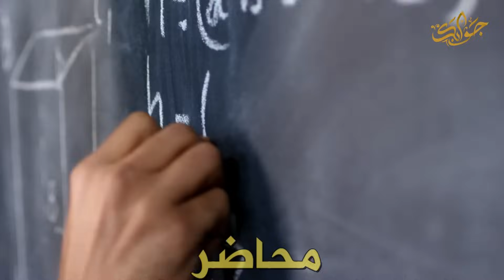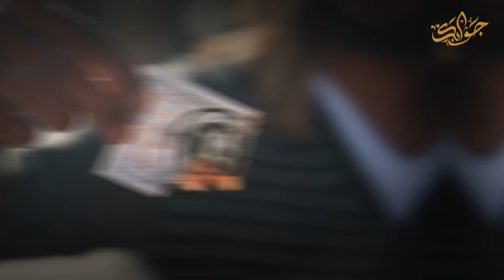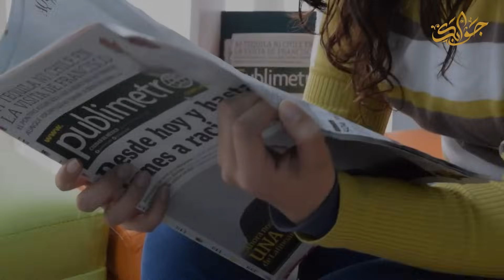ما الذي حدث لعائلة ملك المخدرات بابلو اسكوبار؟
اهلا بكم ، نقدم لكم وثائقي  قصير عن ما الذي حدث لعائلة بابلو اسكوبار . زوجته وابنته وبنته ،  نستعرض في هذا الوثائقي معلومات وحقائق ستعرفها لاول مرة .. اذا كنت من محبين الافلام الوثائقية فلا تتردد في متابعة قناة gawabk حتي يصلك كل ما هو جديد وشكرا لكم.